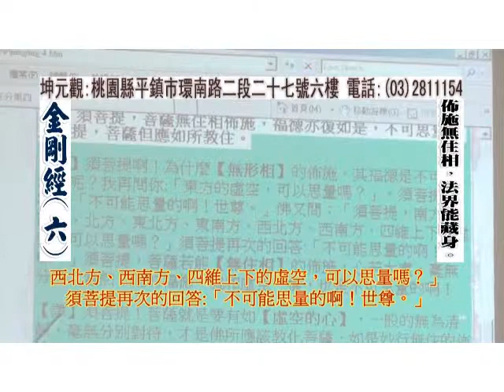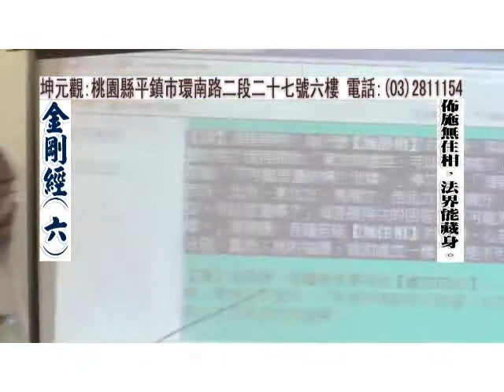金剛經06佈施無住相,法界能藏身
《金剛經》是部派佛教至大乘佛教最初期的經典。在此經，我們看到佛陀是世間最圓滿的覺者，也是天人的師尊，一切的生活與人一樣，毫無怪異之處。[清靜][平等][破執]可以說是《金剛經》的骨髓，它像一把寶劍斬斷我們的無名妄想，因此修行者。必須深入瞭解《金剛經》。